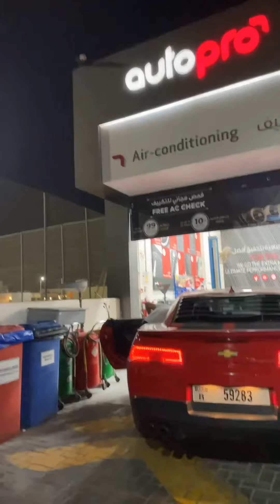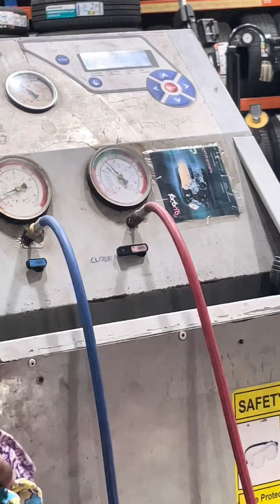Kuyanonoy car update july 2022